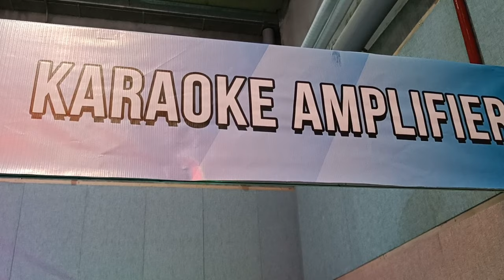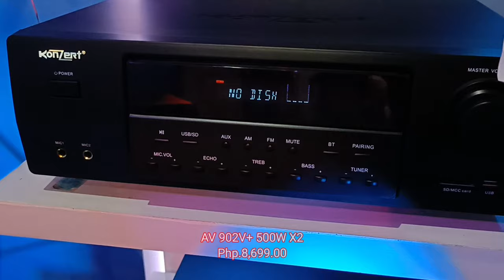ORIGINAL KONZERT SPEAKER & AMPLIFIER UPDATE PRICE/AV502C/AV502H/AV802H+/AV60R+/KSS15KM3/KSS12MK2.